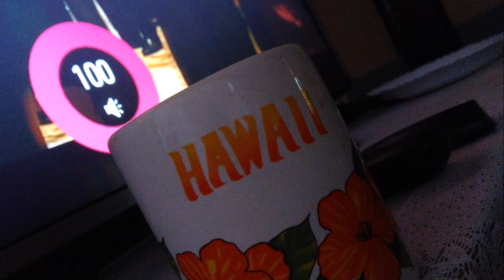BEAUTIFUL ARTISTIC PENCIL SCULPTURES | HD 2019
BEAUTIFUL UNREAL ARTISTIC SCULPTURES | HD 2019|

IMPRESSIVE ART ON THE TIP OF A PENCIL

THIS ARTIST TURNS PENCIL TIPS INTO INCREDIBLE SCULPTURES

THE VIDEO CONSISTS OF DIFFERENT ARTISTIC EXPRESSION ON THE PENCIL LEAD.

SUCH ART REQUIRES PATIENCE TALENT SKILL AND CONCENTRATION.

APPRECIATION AND MANY THANKS TO THE VARIOUS ARTISTS.

\MUSIC CREDITS\

Salavat Fidai is an artist from Russia who sreates miniature sculptures on pencil tips.

Salavat worked as a lawyer more than 25 years but in 2013 he started to work as an artist.

He began doing art with a digital photography, focusing on photographs of fruits and vegetables.
In 2014, Fidai started making miniature paintings on matchboxes, pumpkin and sunflower seeds and rice grains. After that he began sculpting miniature figures out of pencil graphite.

Salavat Fidai spends from six till twelve hours to produce a sculpture and difficult works take from two to three days. For creating pencil sculptures Salavat uses a craft knife and a stereo microscope. At first, he used jumbo pencils with a graphite diameter of 5mm but now he works with lead between 0.5 and 2mm in diameter. He made pencil sculptures of movies and cartoons characters, animals, musical instruments, pop culture objects, household items, famous architectural objects and more.

Salavat Fidai had exhibitions in London, Singapore, Los Angeles, Sharjah, and Saint Petersburg.

Watch an amazing compilation of his works and you will be totally impressed!

pencil sculpture
pencil
pencil art
pencil sculpture pencil sculpting miniature art miniature sculpting pencil sculptures
pencil art
salavat
 fidaisalavat
 fidai artpencilpencil
 art carvingpencil
carvingpencil sculpture art
artamazing artsculpture
sminiature
miniature
sculpturespencil carving art
Pencil Tip Carving
Pencil
 Tip artcarvingpencil
 artistpencil
carving tutorialpencil
 carving tools
Pencil Sculptures